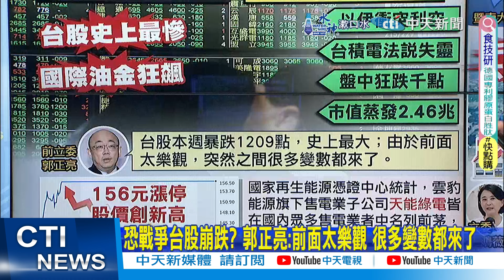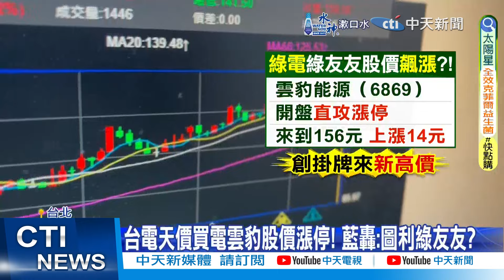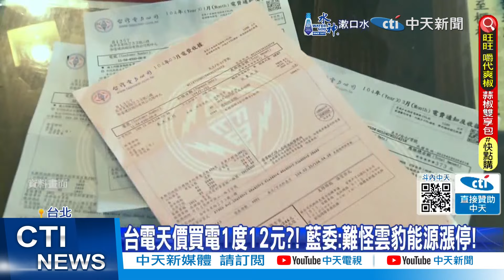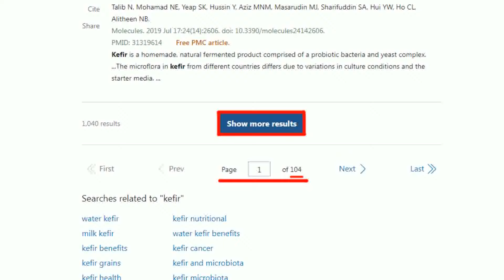【每日必看】一片綠油油"它狂漲" 雲豹直攻漲停 股價飆創新高｜救供電"半天燒2千萬" 台電:短時購電較停電釀損失好 20240420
00:00 史上最慘!台股暴跌774點 市值蒸發2.46兆 2萬點失守
01:44 一片綠油油"它狂漲" 雲豹直攻漲停 股價飆創新高
03:25 5千億強韌電網不堪一擊? 為度過415危機花2400萬買電
04:04 救供電"半天燒2千萬" 台電:短時購電較停電釀損失好
04:37 台電每度12元天價買電 張啓楷批:暴露"能源政策荒謬"
06:05 台電天價買電1度12元?! 藍委:難怪雲豹能源漲停!
08:08 供電爭議多! 台電總經理請辭 經部全力慰留中
08:37 蔡政府電價漲幅11% 蘭萱批扭曲能源政策